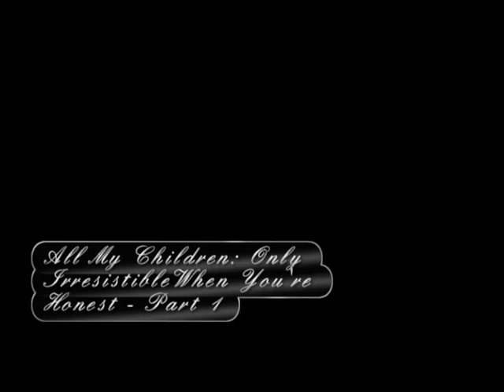All My Children - 1996 - Only Irresistible When You're Honest - Part 1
All My Children, 1996, With prodding from Stuart, Brooke contemplates telling Adam her true feelings about his relationship with Liza, Julia Barr, David Canary